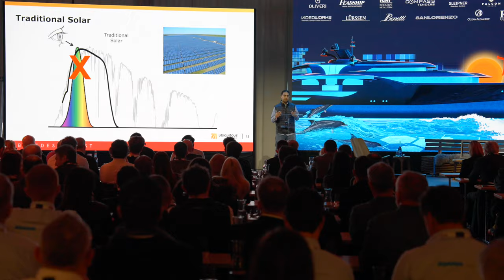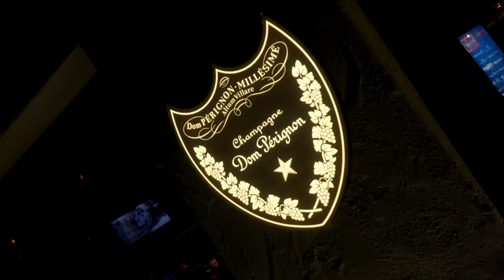The Superyacht Design Festival 2024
The Superyacht Design Festival 2024 unfolded against the picturesque backdrop of Kitzhübel, Austria, attracting luminaries from the world of superyachts and design.

The festival also crowned the winners of the BOAT Design & Innovation Awards, the BOAT Artistry & Craft Awards and the Young Designer of the Year Award. With two days of insightful talks, the adrenaline-pumping Ski Cup, in association with Lürssen, and a vibrant social agenda, the festival offered an immersive experience for the superyacht design industry.